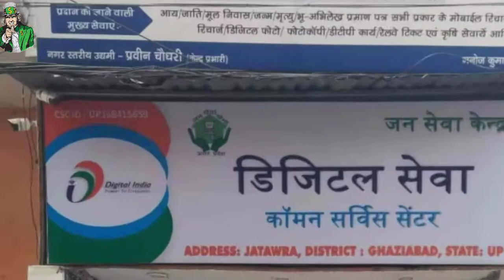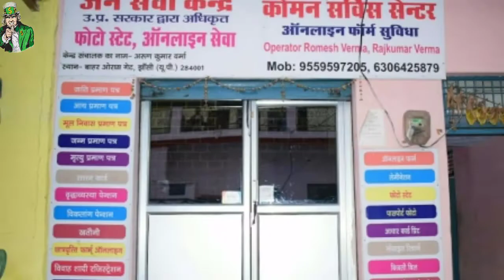Best Business Idea | Village Business | New business Idea | Kirana Store Business Plan | MYk Store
👉👉 🤳 MYk Vlogs 😎🤳 👈👈
🤳🤳मेरा VLOGGING Channel🤳🤳

Video Aachi Hai To Channel ko Support karo 🙏🙏🙏🙏
⬛🔷 LIKE karo 🔷⬛
📲📲 SHARE karo 📲📲
⭕Center Fresh Wholesale price | Center Fresh एक डिब्बा कितने का आता है
⭕20-20 Biscuit wholesale Rate, 20 20 Biscuit की पेटी कितने की आती हैं
⭕Parle G Biscuit Wholesale rates | Parle G की पेटी कितने की आती है
 how to start small kirana shop, small kirana shop, kirana shop business, kirana store, kirana store business plan, kirana dukan ka business kaise kare, kirana dukaan, kirana shop,

ne ki dukan ka business, kirana dukan, Small kirana, kirane ki dukan kaise kare, Small business ideas, business ideas, business plan, kirana store business, grocery store
 best shop for business, New dukan open, Kirana store ka samaan kaha se le, kirana k samaan ka rate, kirana ka samaan kaha se le, new dukan kaise kare, , kis cheese ki dukan khole, kon si dukan khole, best business in low budget, kirana shop kaise khole, Kirana store kaise khole

Kirana ka saman kahan Sasta Milta Hai, Kirana ka saman kahan se kharide, , Kirana ka saman ki list, , , Kirana shop business, kirana store, kirana store business, , kirana store ka saman kahan se khariden, , small business id

, , grocery shop business, , , , kirana shop kaise khole, kirana ki dukan kaisse khole, kirana k samaan ka rate, kirana ka samaan kaha se le, , , , , kirana store business plan, , , MYk Store